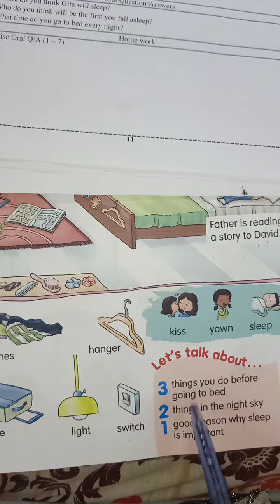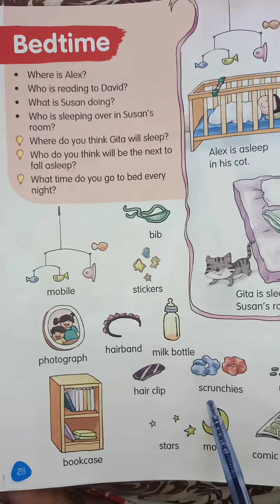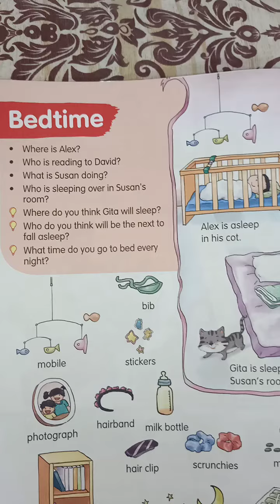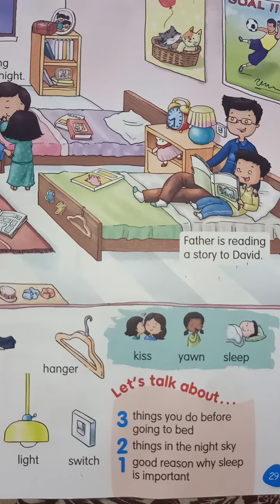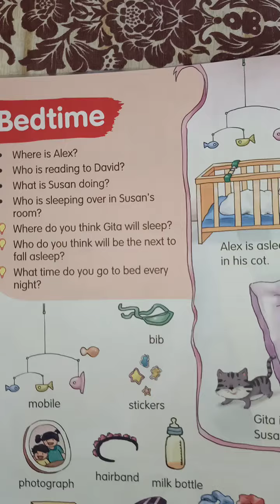#12 Of General Knowledge & Conversation (Grade 1)